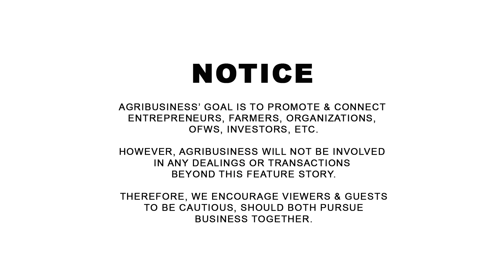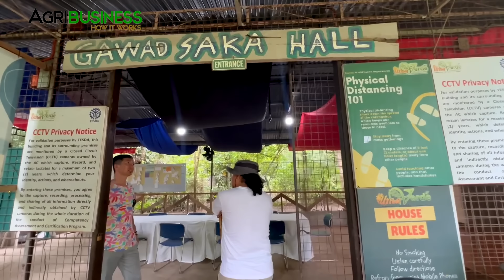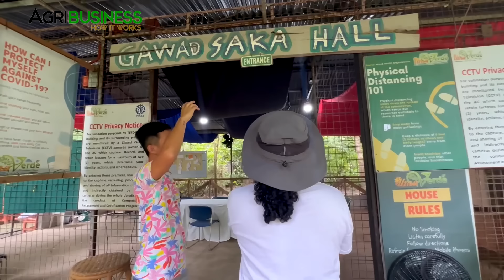FARM TOUR: Importance of Farm Owner as Laborer? Ensuring Sustainability!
FARM TOUR: Importance of Farm Owner as Laborer? Ensuring Sustainability! Arnel Marasigan, Uma Verde Econature Farm 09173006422, Candelaria, Quezon Province. AGRIBUSINESS MERCH | WANT TO BE FEATURED? CONTACT Messenger: Buddy Gancenia, 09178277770 | Agribusiness How It Works. Instruct. Inspire. Succeed.